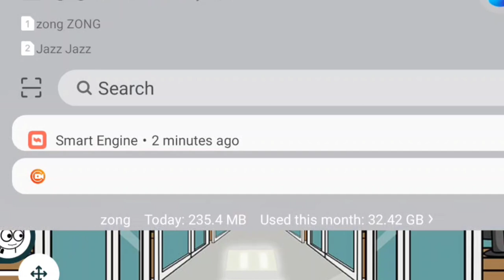pimple khatam karne ka tarika at home | acne face wash | acne removal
Are you tired of dealing with acne and acne scars? Look no further! In this video, we will discuss everything you need to know about acne and how to get rid of it for good.

We will start by exploring the three main causes of acne, as well as the four different types of acne that you might be experiencing. If you're unsure whether you're dealing with hormonal acne or just a regular pimple, we will help you differentiate between the two.

Our experts will also recommend some effective acne treatments, such as acne creams and face washes, to help you remove those pesky pimples. We will also discuss how to prevent acne from occurring in the first place, so you can enjoy clear and healthy skin.

If you're dealing with other skin issues, such as melasma, fungal or bacterial infections, don't worry, we have you covered. We will also provide you with some skincare tips to maintain healthy and glowing skin.

This video is perfect for those going through puberty, experiencing cosmetic dermatology or those just interested in learning more about skincare. Our experts in dermatology will guide you through everything you need to know about acne and how to effectively manage it. So, sit back, relax, and get ready to achieve the perfect, clear skin you've always wanted.

In today's video we have discussed the following Topics in detail :

1. acne treatment.
2. get rid of acne.
3. acne scars.
4.  Acne.
5. acne removal.
6. acne face wash.
7. What are the 3 causes of acne.
8.  What are the 4 types of acne.
9. Hormonal acne.
10.  Acne vs pimples.
11.  Acne Cream.
12.  How to prevent acne.
13.  melasma removal.
14. fungal infection.
15.  becterial infection.
16.  skincare.
17.  skin care.
18.  Skin.
19. skin care tips.
20. Puberty.
21. cosmetic dermatology, Dermatology.